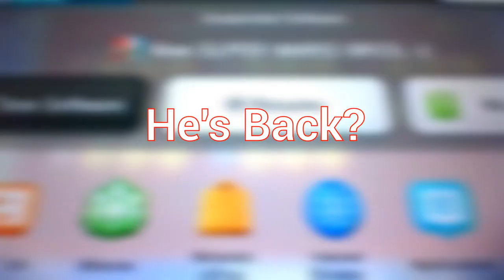THE SMALL FISHES! - New Super Mario Bros. U Playthrough Episode 41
Hey Hawks! Welcome Back to the FORTY-FIRST Episode of Our SERIES! I don't like fishes. They ugly. I hope you guys enjoy!

Schedule: Every Day at 9:00 AM EST.